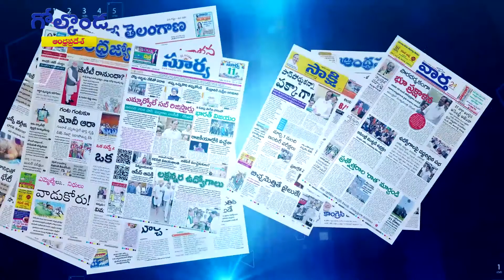ఇద్దరు సి.ఎం.లకు ‘ఇంటి’ పోరు ! || Golconda Focus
ఇద్దరు సి.ఎం.లకు ‘ఇంటి’ పోరు !